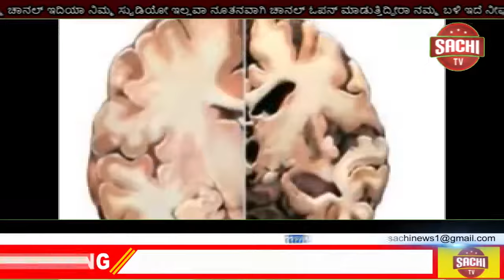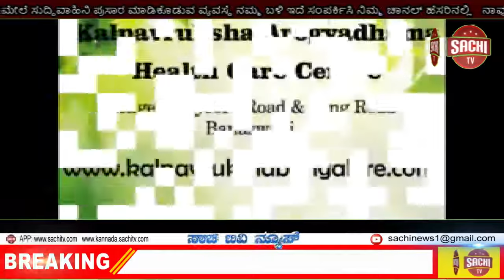ಶ್ರೀ ಪ್ರಧಾನಿ ನರೇಂದ್ರಮೋದಿಜಿ ರವರ 70 ನೇ ವಷ೯ ದ ಹುಟ್ಟು ಹಬ್ಬದ ಪ್ರಯುಕ್ತ ಸ್ವಚ್ಛತೆ ಕಾರ್ಯಕ್ರಮ, sachi tv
ದಾವಣಗೆರೆ ಬಿಜೆಪಿ ಉತ್ತರ ವಿಧಾನಸಭಾ ಕ್ಷೇತ್ರ

ದಿನಾಂಕ 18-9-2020 ರಂದು ಬೆಳಿಗ್ಗೆ 8 ಘಂಟೆಗೆ ಶ್ರೀ ಪ್ರಧಾನಿ  ನರೇಂದ್ರಮೋದಿಜಿ ರವರ 70 ನೇ ವಷ೯ ದ ಹುಟ್ಟು ಹಬ್ಬದ ಪ್ರಯುಕ್ತ ಸಿದ್ದರಾಮೇಶ್ವರ ದೇವಸ್ಥಾನ ಹತ್ತಿರ ಪಾರ್ಕಿನಲ್ಲಿ ಸ್ವಚ್ಛತೆ ಮತ್ತು ಸಸಿ ನೆಡುವ ಕಾರ್ಯಕ್ರಮವನ್ನು ಹಮ್ಮಿಕೊಳ್ಳಲಾಯಿತು. ಉತ್ತರ ಅಧ್ಯಕ್ಷರಾದ ಶ್ರೀ ಸಂಗನ ಗೌಡರು ರವರು ಪ್ರಧಾನ ಕಾರ್ಯದರ್ಶಿಗಳಾದ ಹನುಮಂತಪ್ಪ ರವರು ಮತ್ತು ಬಸವರಾಜಯ್ಯ ರವರು ಎಸ್ಸಿ ಮೋಚ೯ ಅಧ್ಯಕ್ಷರಾದ ರವಿನಾಯಕ್ ರವರು ಜಿಲ್ಲಾ ಉಪಾಧ್ಯಕ್ಷರಾದ ಶ್ರೀ ಮಂಜನಾಯಕ್ ರವರು ಪ್ರಮುಖರಾದ ಶ್ರೀ ಓಂಕಾರಪ್ಪ ರವರು  ಶ್ರೀಮತಿ ಮಹಿಳಾ ಮೋರ್ಚಾದ ಅಧ್ಯಕ್ಷರಾದ ಸರ್ವಮಂಗಳ ಪ್ರಕಾಶ ರವರು  ಆಶ್ರಯ ಸಮಿತಿ ಸದಸ್ಯರಾದ ಶ್ರೀರಾಜು ರವರು ಪ್ರಮುಖರಾದ ಶ್ರೀ ಕೊಟ್ರೇಶ್ ರವರು ಹಾಗೂ ಎಲ್ಲಾ ಬಿಜೆಪಿ ಕಾಯ೯ಕತ೯ರು ಪ್ರಮುಖರು ಮಹಿಳೆಯರು ಭಾಗವಹಿಸಿದ್ದರು.

ದಾವಣಗೆರೆ ಬಿಜೆಪಿ ಜಿಲ್ಲಾ ಮಹಿಳಾ ಮೋಚ೯ ಪ್ರಧಾನ ಕಾಯ೯ದಶಿ೯ ಸವಿತ ರವಿಕುಮಾರ